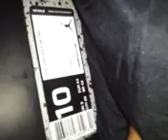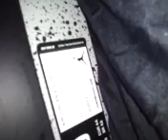Air jordan retro 4 cavs/knicks